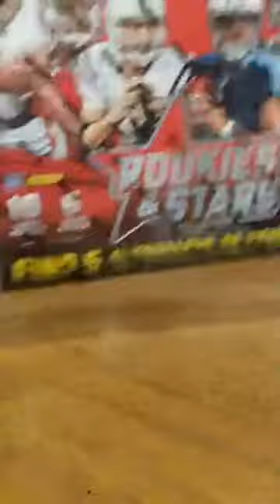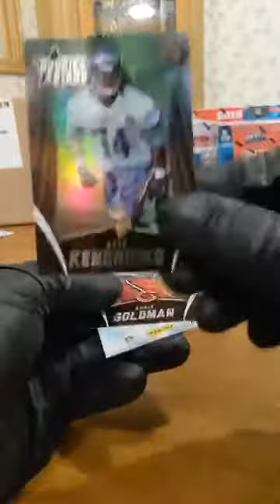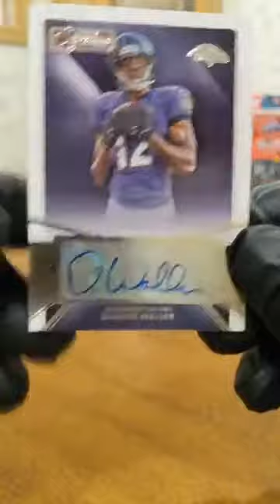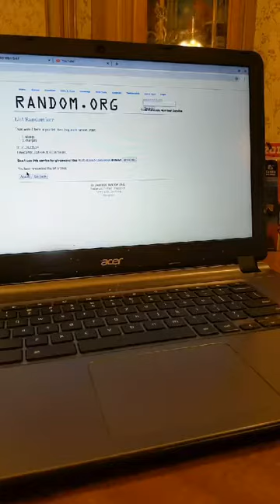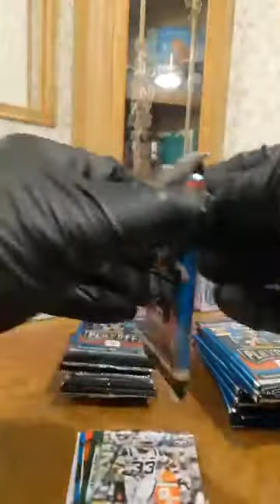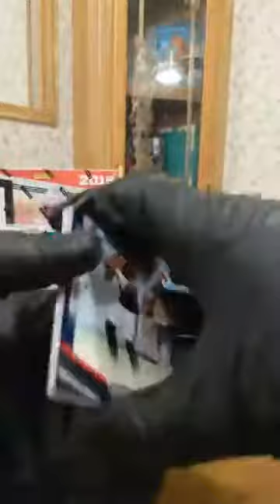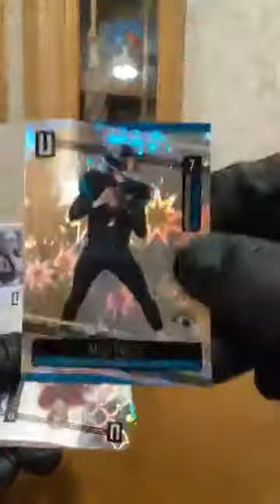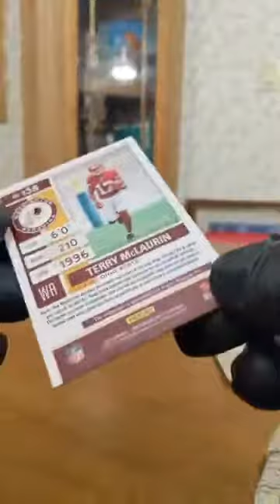2015 SIGNATURE SERIES AND 2019 MIXER BREAK FULL BREAK